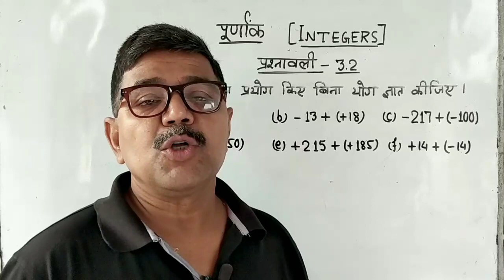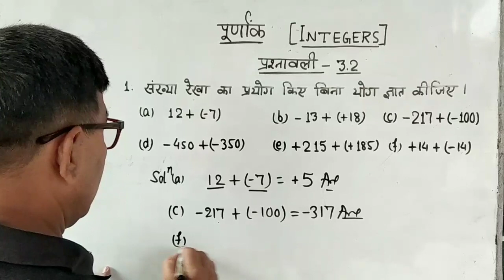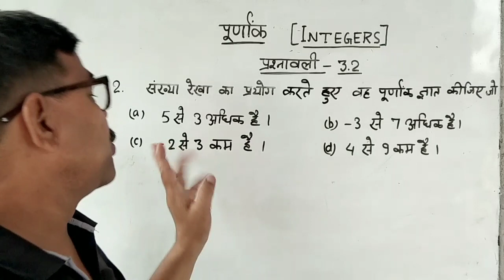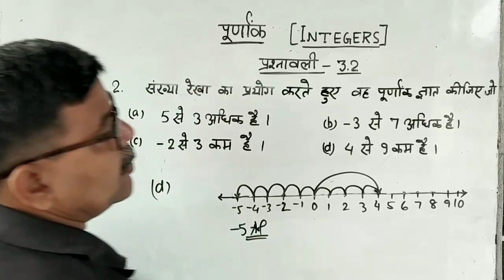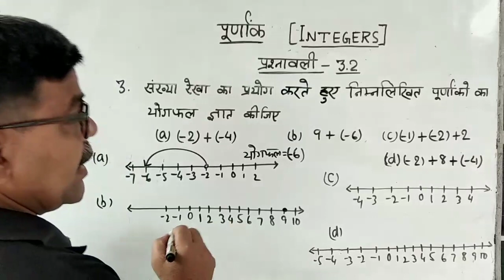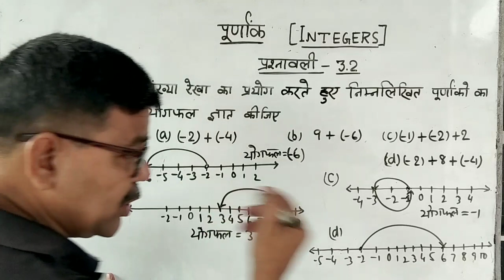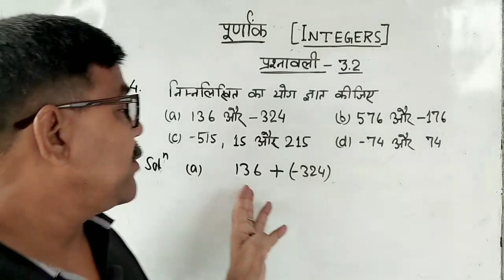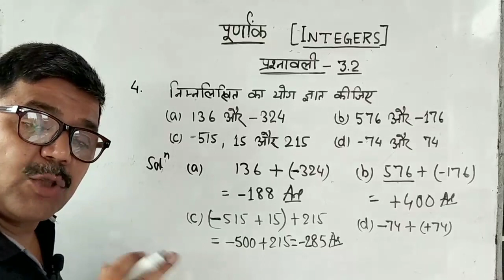INTEGERS | CLASS VI MATH | पूर्णांक | गणित कक्षा 6 | CLASS VI EXERCISE 3.2 Q.NO. 1 to 4 | JCERT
INTEGERS | CLASS VI MATH | पूर्णांक | गणित  कक्षा 6 | CLASS VI JCERT Exercise 3.2 Q.No. 1 to 4
In this video we will learn about INTEGERS and also we know how to solve problems related to Integers Exercise 3.2